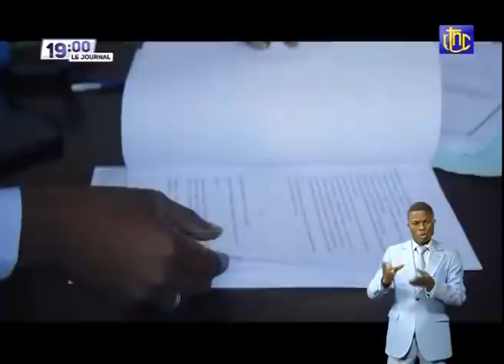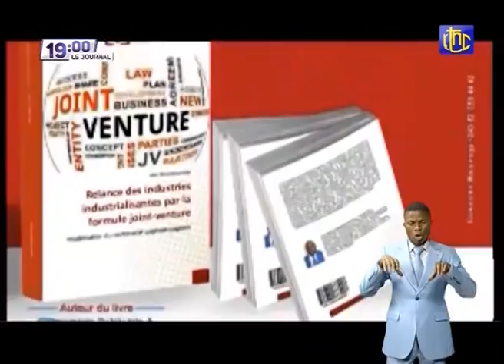🔴RDC : SUIVEZ LE GRAND JOURNAL DE CE MARDI 07.09.2021 | RTNC EDITION 19H00